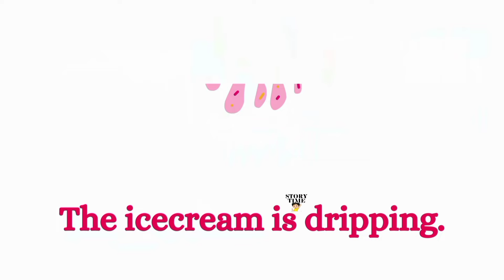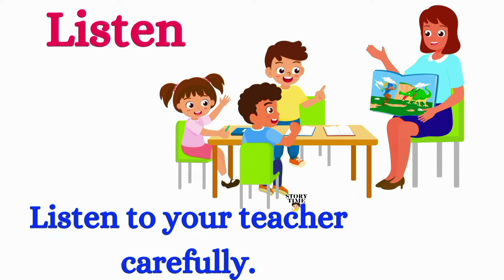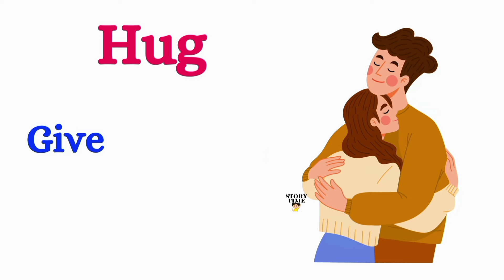Action verbs | Activities with examples | daily use English language with examples | learn english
Action verbs | Activities with examples | daily use English language with examples | learn english with examples of action verbs